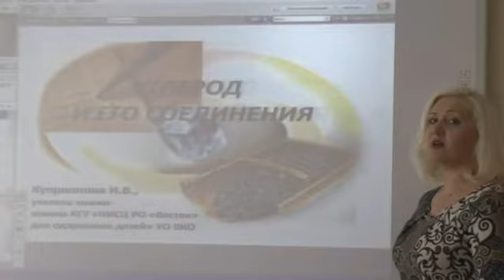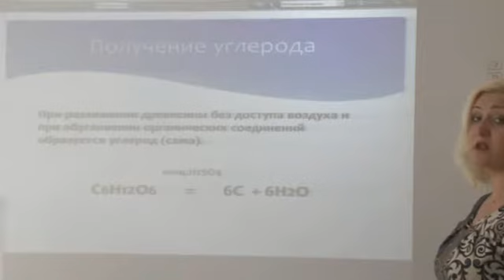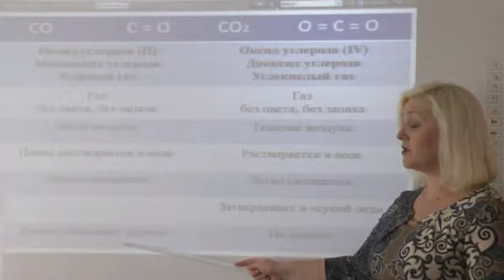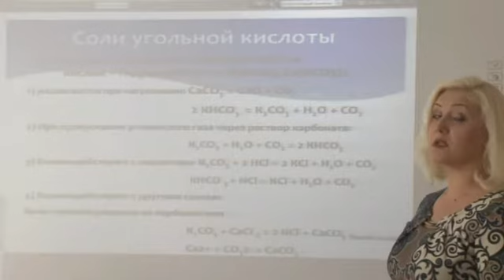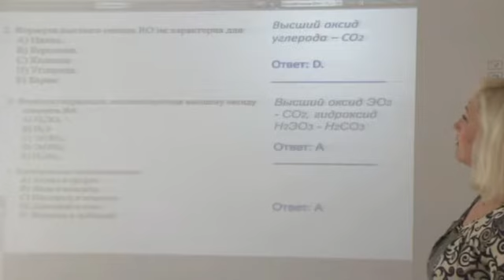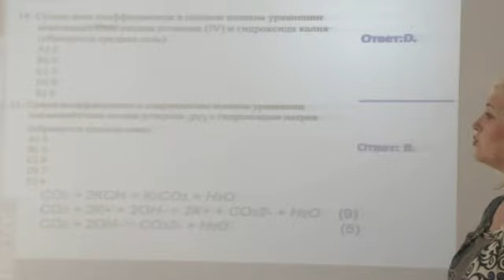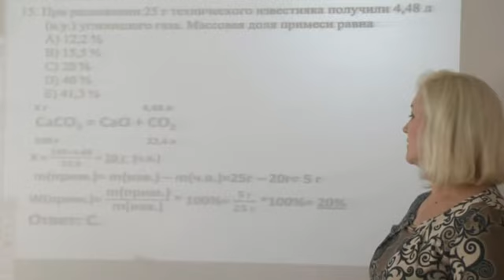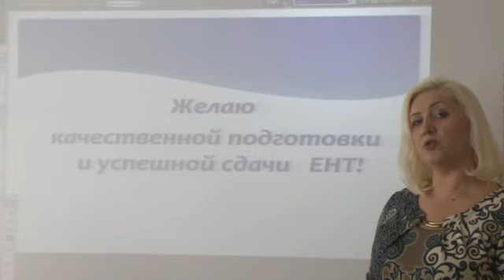ЕНТ уроки - Химия(рус) Куприянова И.В. 13.03.15